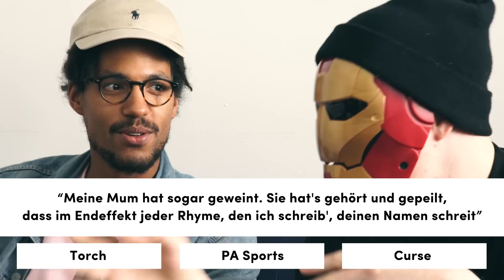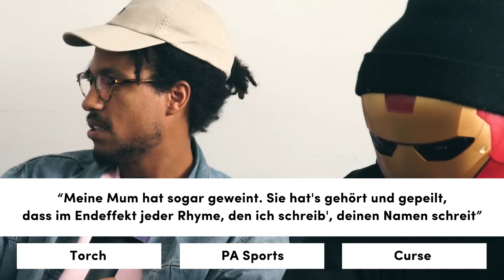Lance Butters & Ahzumjot im Punchline Quiz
Nachdem Arturs Kasper Ahzumjot bereits auf dem splash! 19 zum Punchline Quiz gebeten hatte, bekam der Wahlberliner die Chance, seinen Score nochmal zu verbessern. Diesmal unterstützt von Lance Butters im Tag Team, das ab Sonntag gemeinsam auf "Lassensedis"-Tour geht.

Kein Deutschrap-Duo hat sich über die vergangenen Jahren so unvermutet zum Dream-Team entwickelt wie Lance Butters und Ahzumjot. Missgünstige Zungen fragen: "Ein einstiger VBT-Star und ein gescheitertes Major-Experiment?" Auch aufgrund solcher Anfeindungen respektive gemachter Erfahrungen sind die Beiden zu den bissigsten Hunden im Spiel mutiert, die sich in ihrer Misanthropie herrlich ergänzen. Aktuellstes Sound-Beispiel dafür: die gemeinsame EP "Die Welle". Anderes gutes Sound-Beispiel: die splash! Mag Cypher #23.